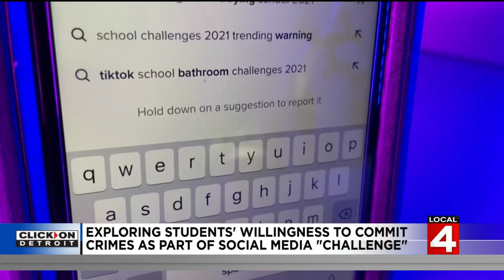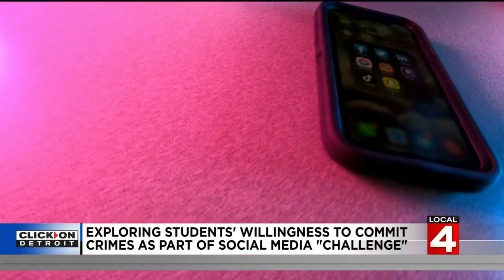Exploring students' willingness to commit crimes as part of social media 'challenge'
The latest Tik Tok challenge is duping students into committing crimes, like destruction of property and assault at school.